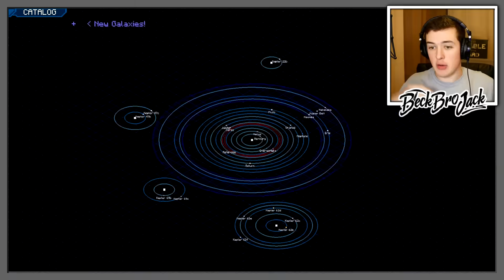I tried SURVIVING on an ICE PLANET in Minecraft!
I tried SURVIVING on an ICE PLANET in Minecraft w/BeckBroJack

I tried SURVIVING on an ICE PLANET in Minecraft! Bessy had me do some experiments on URANUS and crafted an advanced Minecraft SPACESHIP! Today I flew to an ICE PLANET in my spaceship and tried to survive!!

🡆 Minecraft Showcases - Mod Showcase Minecraft - Minecraft Animals!
🡆 Minecraft Wither Storm Saga - The Wither Storm in Minecraft

On this channel you'll always see fun, family friendly, Minecraft videos! Some of my favorite series are Top 5/10 Minecraft Lists, 5 Things You Didn't Know About Popular Youtubers, Minecraft Mods, Top Minecraft Mods, Minigames, Map Let's Plays, and some other random videos. I try my best to make each and every video as entertaining as possible, so if you enjoy, please SUBSCRIBE and pound that LIKE button with your toe... or your finger, whichever you prefer!